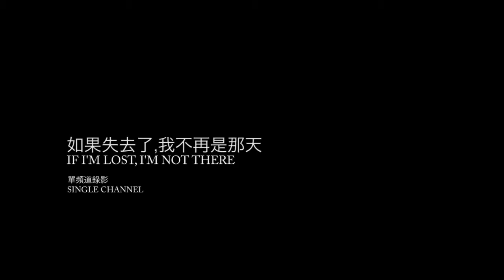丘智華─如果失去了我不再是那天（2009）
年份：2009

尺寸：依展場大小

媒材：錄像